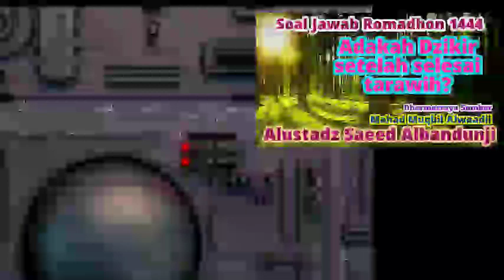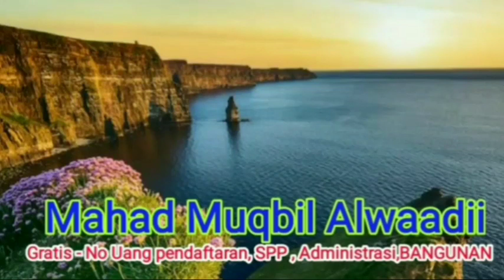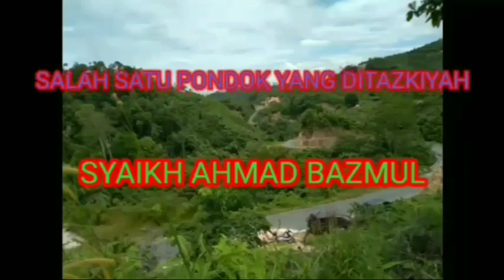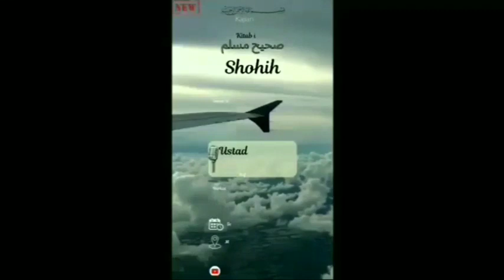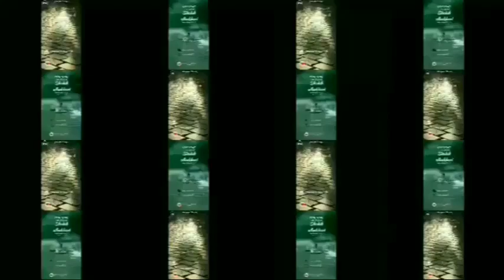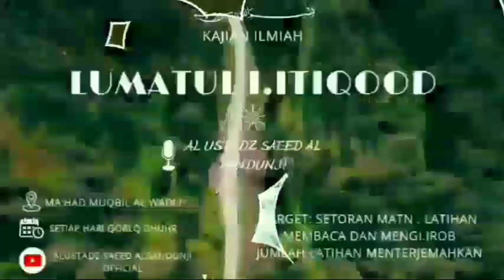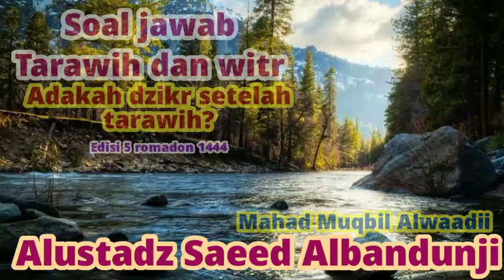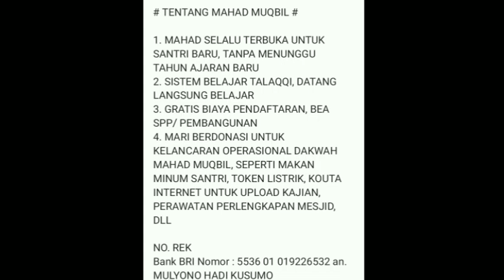Soal Jawab Romadhon 1444 (Adakah Dzikir Setelah Selesai Tarawih ? - Sesi 01)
Soal jawab romadhon 1444 h
dengan pertanyaan adakah doa setelah tarawih ?

أستاذ أبو حذيفة سعيد الاندونيسي الباندونجي
                                                                                                                       USTADZ Abu hudzaifah SAEED ALBANDUNJI